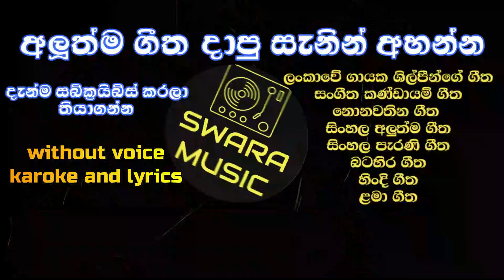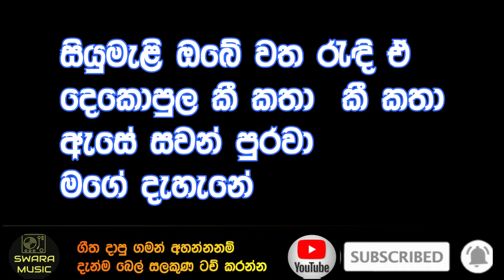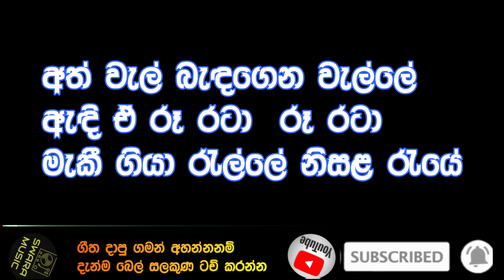piyamenne | ALL WRIGHT | without voice | karaoke | lyrics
PIYAMENNE ALL WRIGHT
                                        LYRICS
පියමැන්නේ ඇයිද එසේ
රිදවාලා ඔබ ම සිත මෙසේ
දුර ගව්වේ මා ඉන්නේ
මතකේ රැඳුණා ඒ සිතුවිල්ලේ
සෙවණැළි මාවතේ ඇඳි ඒ ජීවිතේ
රැළි මත සාගරේ
මතුවේවා සදා ඒ සිහිනේ

සියුමැළි ඔබේ වත රැඳි ඒ දෙකොපුල කී කතා
ඇසේ සවන් පුරවා මගේ දැහැනේ
අත් වැල් බැඳගෙන වැල්ලේ ඇඳි ඒ රූ රටා
මැකී ගියා රැල්ලේ නිසළ රැයේ

සිත ගත්තේ නැතුව නොවේ
සැමදා එලෙස බලා ඇයි ඉන්නේ
හද අරණේ රැඳුණු සෙනේ
පුබුදා සොයනු මැනේ හසරැල්ලේ
නැතුවත් මේ භවේ මතු එන ජිවිතේ
සැමදා ඒ සෙනේ
සතු වේවා සදා ළඳුනේ

ඔබට අවශ්‍ය ගීත ඇත්නම් ඔබගේ වට්ස් ඇප් අන්කය  පහත ජීමේල් ලිපිනයට ලියන්න ගීතයත් සමග අපට පුලුවන් ආකාරයට කටහඩ ඉවත් කර ඔබට පුද්ගලිකව ලබාදෙන්නෙමු.
         if you like my channel